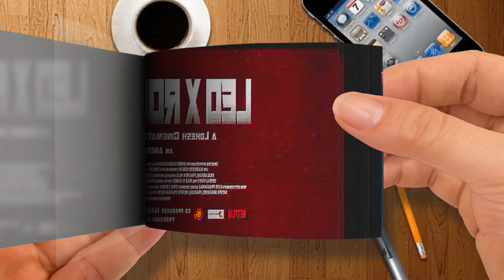Flip Book- Leo x Rolex - Special Promo - Thalapathy Vijay - Suriya - Lokesh Kanagaraj (Fan-Made)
Leo x Rolex - Special Promo - Thalapathy Vijay - Suriya - Lokesh Kanagaraj (Fan-Made)